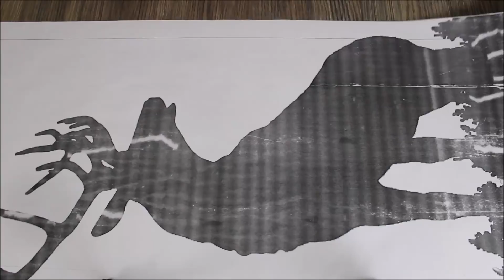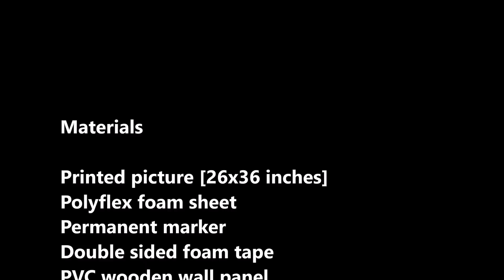How to Make Glow in the Dark Painting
If you like this painting hit the thumbs up button.

Materials:
Printed picture [26x36 inches]
Polyflex foam sheet
Permanent marker
Double sided foam tape
PVC wooden wall panel
Transparent glue
Vaseline petroleum jelly
Epoxy resin [2.8 liters]
Glow Powder aqua [ 100 grams]
Glow Powder blue [ 70 grams]
Blue Pigment
Latex disposable gloves
Disposable cups

Tools:
Craft knife
Scissor
Small brush
Spirit level
Hot hair dryer
Screw driver